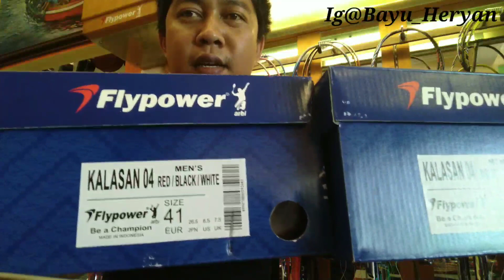TERBARU SEPATU BADMINTON FLYPOWER SUPER MURAH KALASAN 4 NEW COLOR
terbaru sepatu badminton Flypower Kalasan 4 new color
Sepatu badminton Flypower ini keluaran terbaru dengan warna terbaiknya
Yang ingin memiliki sepatu badminton Flypower Kalasan 4 ini klik aja di bawah ⬇️

Temukan Sepatu Badminton Flypower Plaosan Pawon Kalasan 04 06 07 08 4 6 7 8 Original seharga Rp280.000. Dapatkan sekarang juga di Shopee!